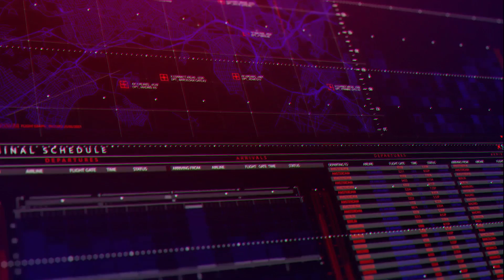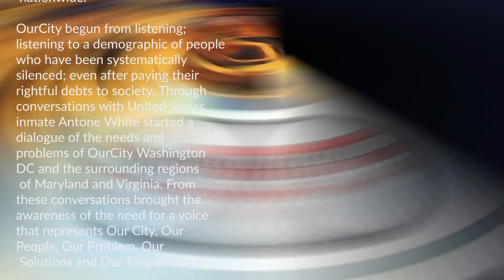MURDOCK & DAMN FOOL(BAD COMPANY) VS FOOTZ & DIRTY SUL | HOSTED BY FREE MURDA | DOUBLE DRAGONS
Our Society.. Our Way

Double Dragons/OSBL Anniversary
Murdock & Damn Fool(Bad Company) vs Footz & Dirty Sul